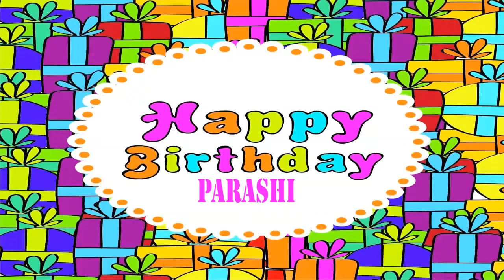Parashi Wishes & Mensajes - Happy Birthday